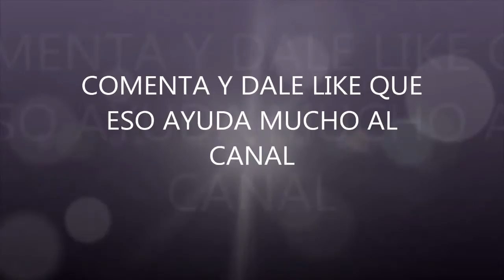UNA ESTRELLA EN GUERRA!! CLASH OF CLANS HONDURAS